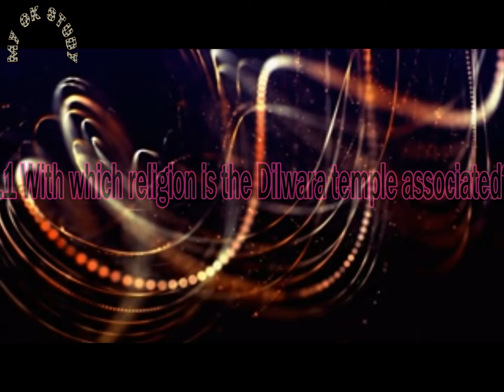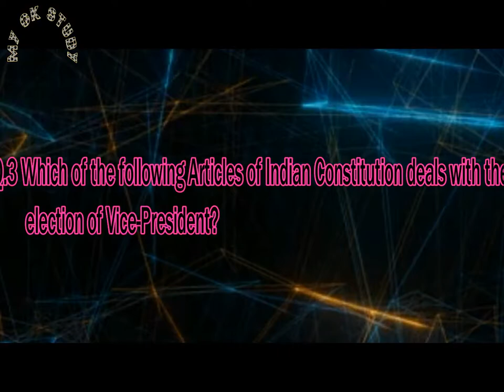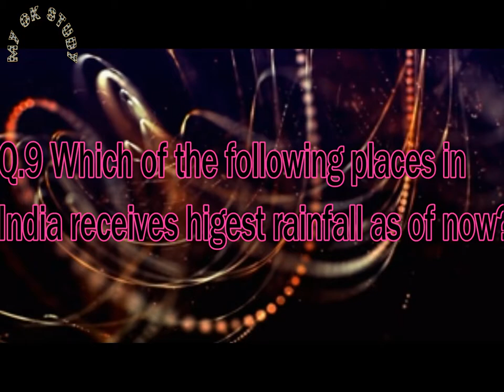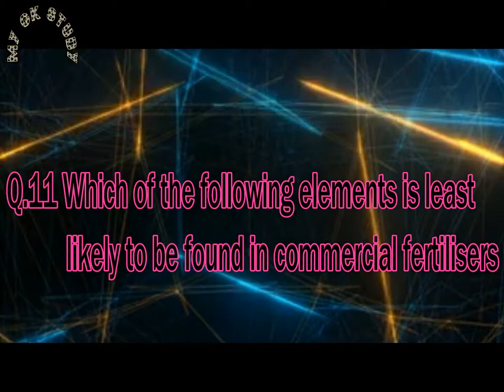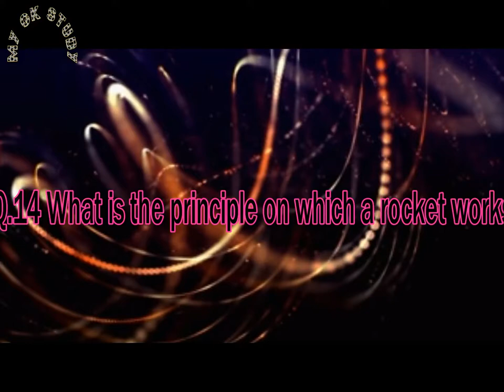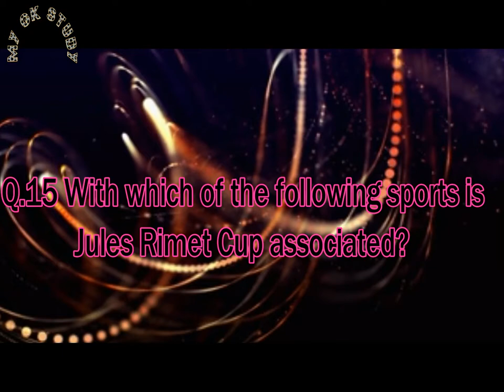RPF GK Questions March 2019